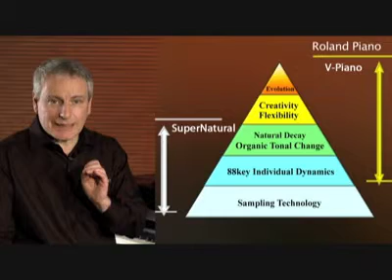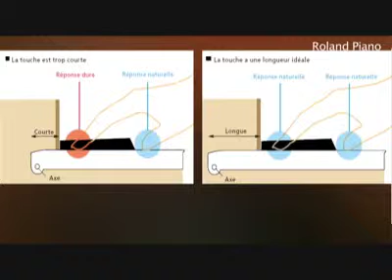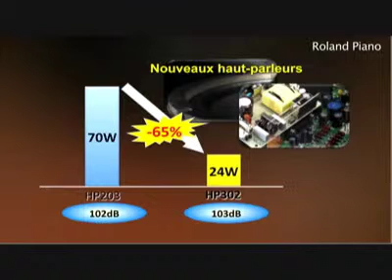Roland Piano Technologie